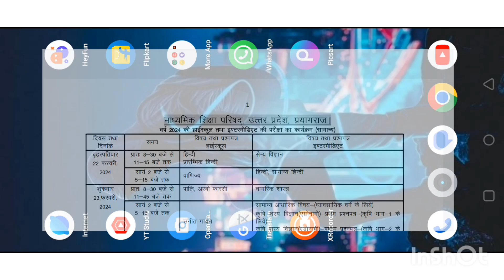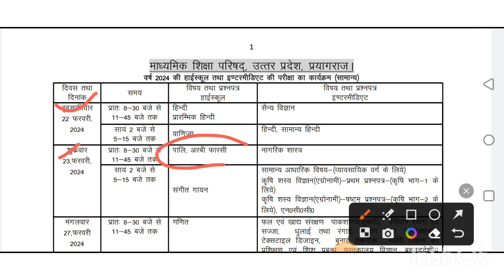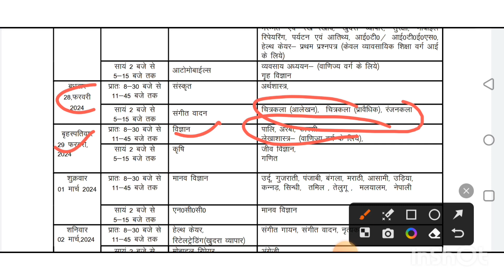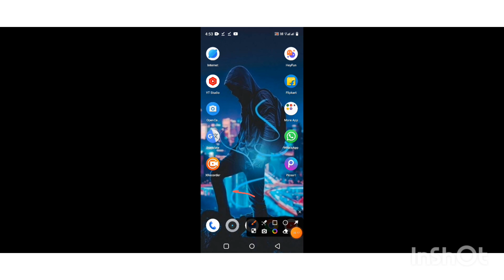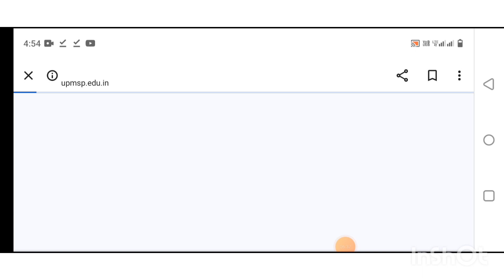Big News, UP Board Time Table 2024 Class 10th,12th // Up Board exam Date 2024 Today